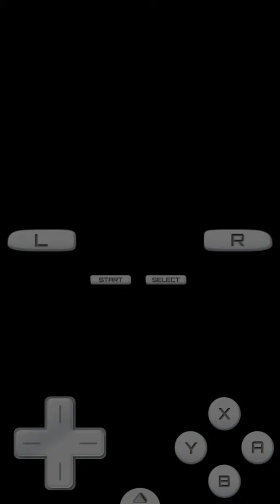Pokemon Diamond : Catching Giratina